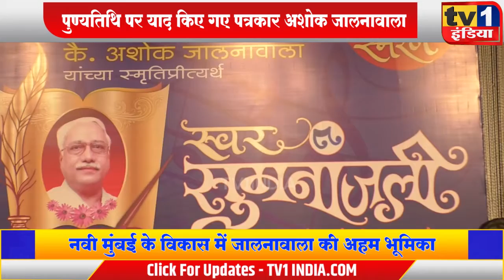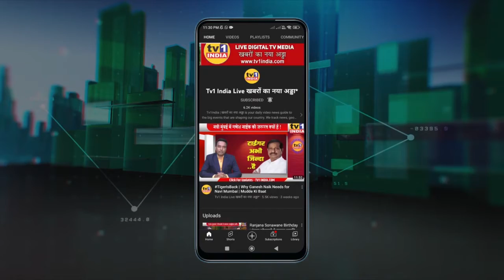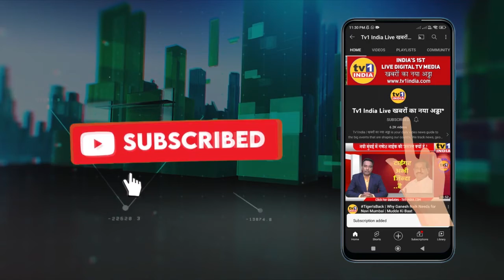Ashok Jalnawala | पुण्यतिथि पर याद किए गए | पत्रकार अशोक जालनावाला | Ganesh Naik | Manda Mhatre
नवी मुंबई के आद्य पत्रकार अशोक जालनावाला की दूसरी पुण्यतिथि पर आज सांगितिक कार्यक्रम का आयोजन किया गया जहां स्वर सुमनांजलि कार्यक्रम के जरिए अशोक जालनावाला को याद किया गया.